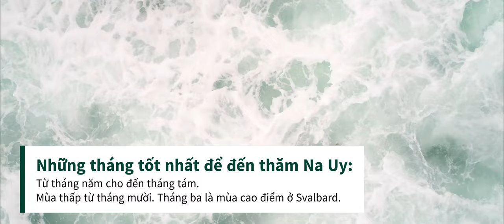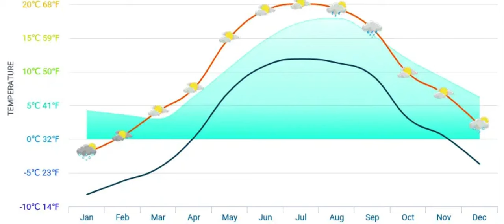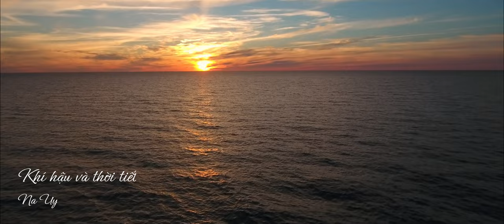🎸Khí hậu và thời tiết tại Na Uy. Nhạc êm dịu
- 문화와 요리
- 사랑과 라이프스타일
- 정보 기술

- 文化と料理
- 愛とライフスタイル
- 情報技術

- Informasjonsteknologi